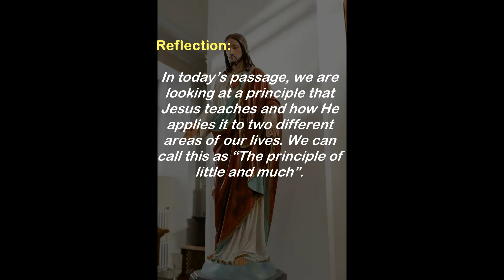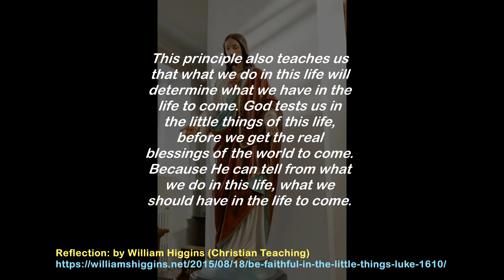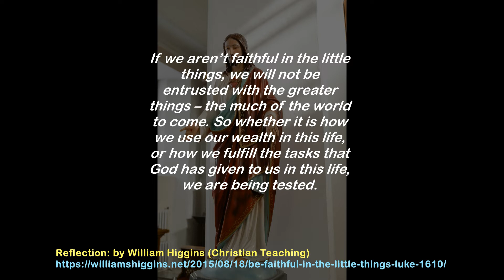Verse of the Day - Luke 16:10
Verse of the Day - Luke 16:10

Luke 16:10

10 Whoever can be trusted with very little can also be trusted with much, and whoever is dishonest with very little will also be dishonest with much.

Reflection:
In today’s passage, we are looking at a principle that Jesus teaches and how He applies it to two different areas of our lives. We can call this as “The principle of little and much”.

So we have what is little and what is much, and there is a relationship between them. How one does with what is little is a clear indicator of how one will do with much. This is stated in both a positive and a negative way – whether you are faithful or unreliable.

This principle can be applied in many ways, for instance with parents working with children or bosses with employees, or even in relationships. If someone you are dating treats you poorly or lies to you, you can be sure that they will do so once you are married.

This principle also teaches us that what we do in this life will determine what we have in the life to come. God tests us in the little things of this life, before we get the real blessings of the world to come. Because He can tell from what we do in this life, what we should have in the life to come.

If we aren’t faithful in the little things, we will not be entrusted with the greater things – the much of the world to come. So whether it is how we use our wealth in this life, or how we fulfill the tasks that God has given to us in this life, we are being tested.

And so be faithful in the little things of this world! Be radical in your giving – don’t let fear of being without hinder you. Serve God with abandon – don’t let the things of this world distract you from what is truly important. Do this and you will be blessed with the much of the world to come – with what is true, with what is lasting and with what will be your own – untold blessings in the kingdom of God.

+++Sources/References+++
1) Verses ( New International Version - NIV):
4) Voice: Text To Speech (TTS) App